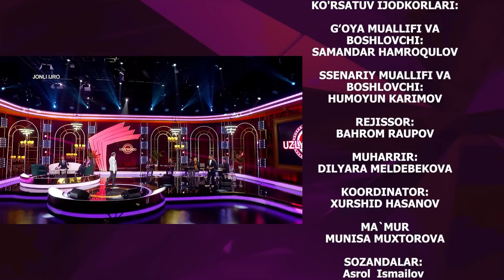Uzlywood 1-son HAR BIR SOHANING O'ZIGA YARASHA YULDUZLARI BOR! (03.11.2023)